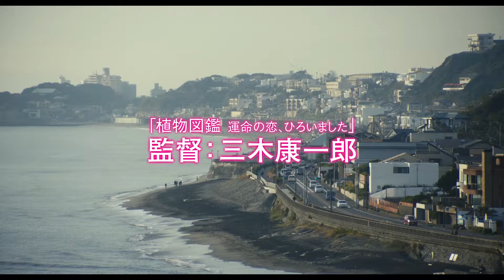【ニノ賞を中条あやみさんが発表&朗読】『覆面系ノイズ』×野いちご切キュンSSコンテスト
野いちごで開催されていた『覆面系ノイズ』×野いちご切キュンSSコンテスト ！
ニノ賞を受賞した作品を、中条あやみさんが発表&朗読!!

▼『覆面系ノイズ』×野いちご切キュンSSコンテストはコチラ♪